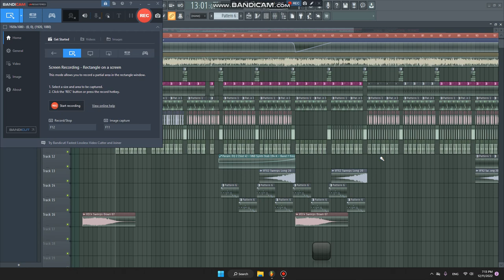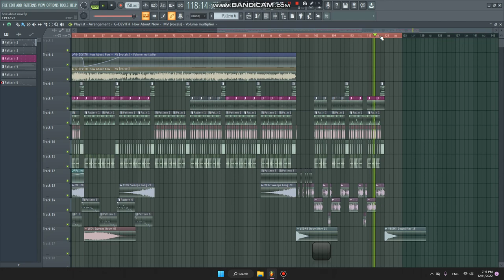DIT-WAY | How about now funky remix 2023 - Aarnon Pro | Flp review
Title: How about now funky remix 2023
Prod: Aarnon
Requster: